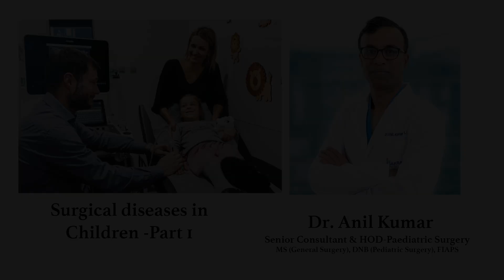Surgical Diseases in Children - Dr. Anil Kumar | Sakra World Hospital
Exploring Pediatric Surgical Diseases with Dr. Anil Kumar, Senior Consultant & HOD in Pediatric Surgery,  watch this video as he sheds light on crucial aspects of surgical diseases in children.